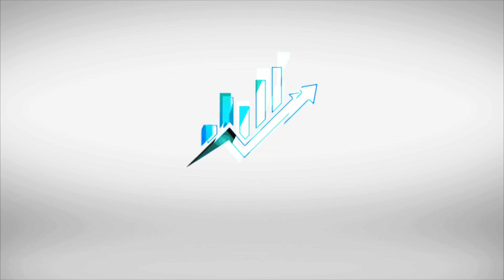Maîtriser L'Analyse Fondamentale En Trading ! [Guide complet 2024]